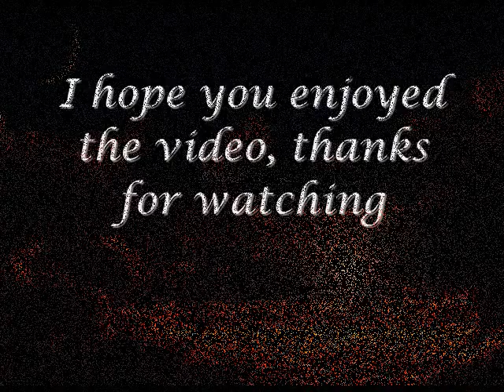Top 20 in Line of Succession to the British Throne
Top 20 in Line of Succession to the British Throne slide show countdown from 20.  Prince Charles, The Prince of Wales Prince William of Wales, The Duke of Cambridge Baby George Alexander Louis Prince Henry of Wales  Prince Andrew, The Duke of York Princess Beatrice of York Princess Eugenie of York Prince Edward James, Viscount Severn Lady Louise Windsor Princess Anne, Princess Royal Peter Phillips Savannah Phillips Isla Phillips Zara Tindall (Phillips) David Armstrong-Jones, Viscount Linley Hon. Charles Armstrong Jones Margarita Armstrong-Jones Lady Sarah Chatto Samuel Chatto